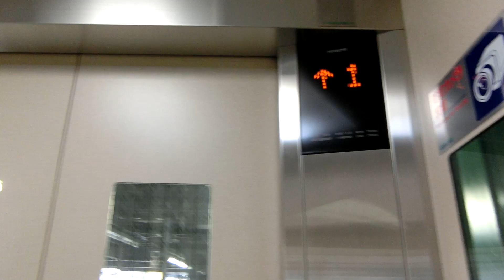京王井の頭線 久我山駅改札内のエレベーター（日立製）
－－説明－－－－－－－－－－－－－－－－－－－
京王井の頭線の急行停車駅「久我山駅」改札内にあるエレベーターです。
－－諸元－－－－－－－－－－－－－－－－－－－
メーカー：日立
機種：アーバンエース
用途：乗用
定員：11名
積載：750kg
アナウンス：○
駆動方式：機械室レスロープ
停止階：1,3
設置数：１

－－他の場所－－－－－－－－－－－－－－－－－
北口→未撮影
南口→未撮影
－－住所－－－－－－－－－－－－－－－－－－－
東京都杉並区久我山4-1-11